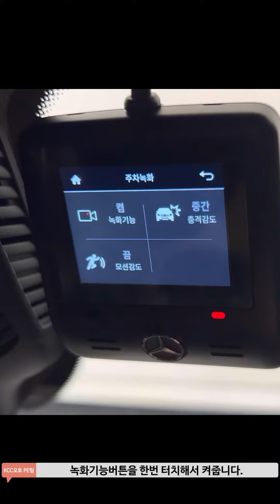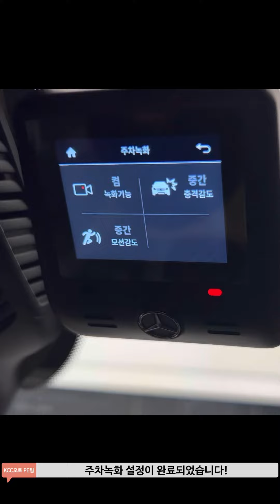[벤츠] 신형 공식 블랙박스 드라이브 뷰 - 주차녹화 설정법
벤츠 신형 공식 블랙박스 드라이브 뷰 주차녹화 설정방법 입니다.

드라이브 뷰 주차모드
1.모션 모니터링을 활성화 한 경우
차량 기능을 유지하고 차량 배터리 보호를 위해 이벤트 녹화가 없는 경우, 모션 모니터링은 최대 28분 후에 꺼집니다.
충격 감지 센서에 충격이 감지된 경우의 이벤트 녹화는 계속 실행됩니다. 하지만 이 기능 역시 차량 시동 기능 유지를 위해 이벤트 녹화가 없는 상황에서 110시간 후에 꺼집니다.
2.모션 모니터링을 비활성화 하고 충격 감지 주차모드를 활성화 한 경우
주차 모드 설정이 충격 감지 활성화 및 모션 모니터링 비활성화인 경우, 이벤트 녹화가 없는 상황에서 최대 29일 동안 주차 대기 모드가 활성화 될 수 있습니다.
*차량의 평소 운행 시간 및 주차시간에 따라 달라질 수 있습니다.